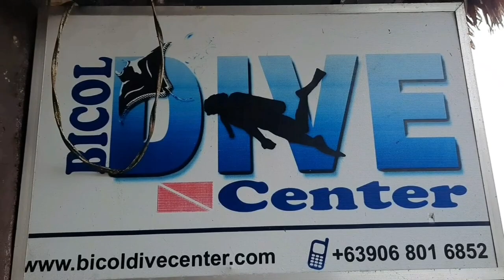Safety procedures before the dive | Manta bowl dive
Dive briefing is the most important  to provide safety procedures and information to the divers..

Huge thanks to the operators